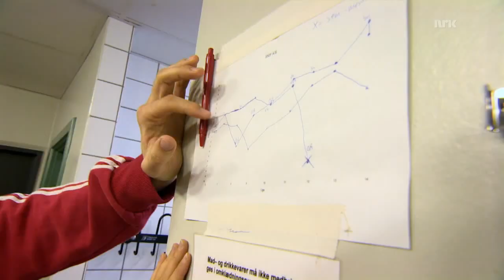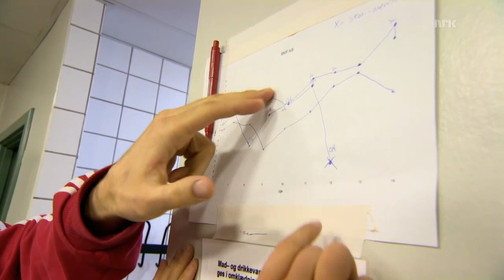Dama til - Kristian Kjelling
Live er dama til håndballhunk og familiefar Kristian Kjelling i Danmark, og tester om Kristian Kjelling er mer enn en kjekkas med deilig kropp? Hun får være med på den daglige testosteronfylte treningen og ta på verdens hardeste rumpe, og hun får den ekte sannheten om Kristian fra søsteren hans, før de to drar på en romantisk middagsdate i Danmarks skumring. (4:8)

Kategori: Underholdning
Tilgjengelig til:
Alltid tilgjengelig
Tilgjengelig i:
Verden
Første gang sendt:
NRK3 · Torsdag 24. november 2011 kl. 21.40
Siste gang sendt:
NRK3 · Fredag 31. mars 2017 kl. 02.45
Produksjonsår:
2011
Aldersgrense:
Tillatt for alle
Varighet:
27 minutter